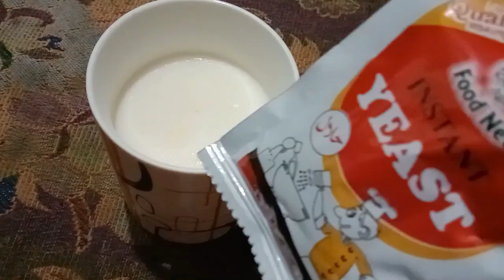Pizza Recipe How to make pizza without oven#pizza dough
pizza recipe

Pizza in cooker

Pizza in pan

pan pizza

How to make pizza at home without oven

Pizza i pateela

chiken steam roast recipe👉